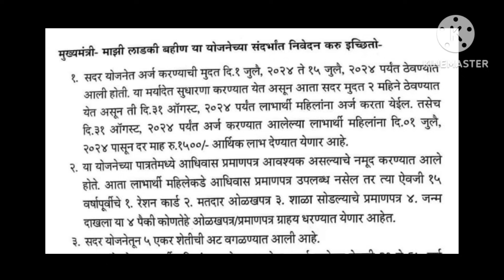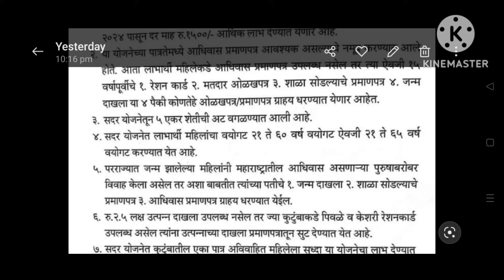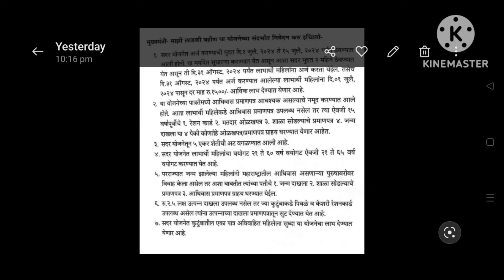माझी बहिण लाडकी योजना नविन बदल | आता या कागदपत्राची गरज नाही | वयाची अट वाढली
व्हॉट्स ॲप ग्रुप जॉईन होण्यासाठी खालील लिंक वर क्लिक करा.

noआपलं आधार कार्ड कोणत्या बँकेत लिंक आहे ते चेक करा. शासकीय योजनांचे सर्व लाभ DBT च्या द्वारे मिळत असतात. त्यासाठी आपल आधार Seeding असन आवश्यक आहे. ते कसं पहायचं ते या व्हिडियो मध्ये सविस्तर महीती दिली आहे. व्हिडिओ पूर्ण पहा.

आधार लिंक/Seeding चेक करण्यासाठी खाली दिलेल्या लिंक वर क्लिक करा.

adhar link
adhar seeding
adhar pan link
adhar link status
adhar download
adhar update
adhar biomatric update
adhar mobile link
adhar document update
adhar fingure print
adhar lock/unlock
adhar email varify
adhar bank account varify
adhar kyc
आधार की स्थिती जाचे
आधार कार्ड डाऊनलोड करा.
आधार कार्ड नोंदणी करा.
आधार पॅन लिंक

cm ladki bahin yojna

⏺️  Spotify Music App var आपल्या मनपसंत गाणे ऐका ते सुध्दा ऑफलाईन. त्यामुळे आपल्या मोबाइल ची चार्जिंग सुद्धा बचत होईल आणि स्क्रीन सुद्धा off करून गाणे ऐकता येतील.
⏺️ what's App Group जॉईन करा.

⏺️ Website ला भेट द्या...

⏺️ Telegram Group जॉईन करा.

⏺️ मुलींच्या सक्षमीकरणासाठी राज्य सरकारने मुलींसाठी 1 लाख 1 हजार रुपये एवढी रक्कम देण्याचा निर्णय घेतला आहे. त्याविषयी सविस्तर माहिती पाहण्यासाठी खालिल लिंक वर क्लिक करा.

⏺️ नमो शेतकरी महा सन्मान निधी योजेनेचे 2,000 रू. आले का नाही ते चेक करा. व्हिडियो पुर्ण पहा.